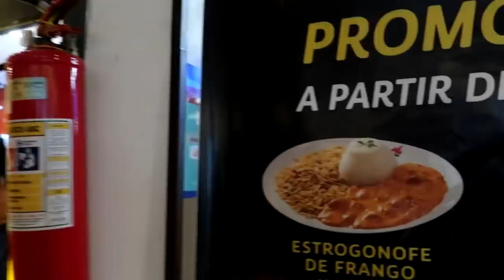GRÁVIDAS POR UM DIA ft Jully Molinna e Morgana Santana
Eu, Jully Molinna e Morgana Santana passamos um dia inteiro sendo grávidas. Fomos no shopping, no mercado e foi muito divertido!